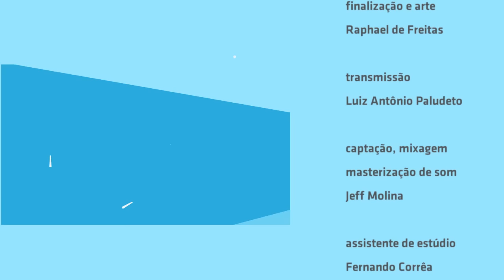"Psicose" - Time Flys no Estúdio Showlivre 2015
Sucesso na campanha da Kickante, a banda de Vitória da Conquista (BA) Time Flys apresentou seu rock ao vivo no Estúdio Showlivre dia 10 de março de 2015.

Perfil:
Naturais de Vitória da Conquista (BA), a banda Time Flys é composta por Bruno Sampaio (vocalista e compositor), Lucas Pereira (baixista), Wesley Brito (baterista) , Igor Gabriel (guitarrista solo e compositor) e Paulo Henrique (Guitarrista Base).

Uma das músicas da banda Time Flys foi escolhida entre uma das melhores de Conquista no projeto FACE em 2013, e no mesmo ano outra música da banda saiu em duas rádios, na 93.1 FM e a Radio Nova vida em Brumado-BA.